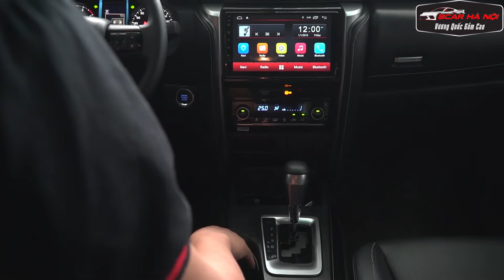BCAR TV | Thanh Lý Fortuner Máy Dầu Số Tự Động 2021 Siêu Lướt, Cam Kết Chất Lượng, Giá Nào Cũng Bán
Bản quyền thuộc Bcar Hà Nội - Vương Quốc Gầm Cao
Youtube: BCAR TV - Truyền Hình Ô Tô
Tiktok: Bcar - Vương Quốc Gầm Cao
Fanpage: BCAR Hà Nội - Vương Quốc Gầm Cao
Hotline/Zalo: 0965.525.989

Trân trọng!